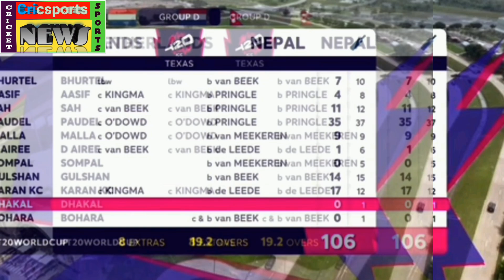nepal ne match hara lekin fans ne jeeta Dil| nepali fans ne banadiya dallas ko tu ground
nepali crezy fans|nepal vs Netherland|t20i world cup 2024|dallas ko fans ne tu ground banadiya

news credit by:- online media/google
image credit by:- social media/google